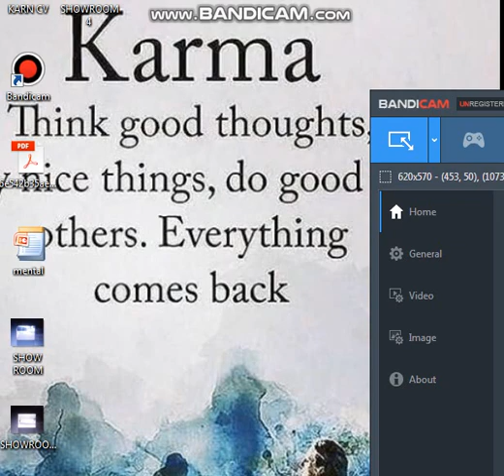a initiative for blood donation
a video describes the shortage of blood in worldwide due to pandemic situation, promoting blood donation for thalassemic and others, take part in blood donation to solve the blood donation for the blood donors